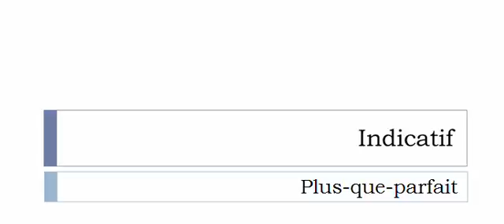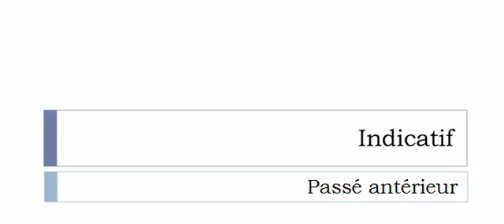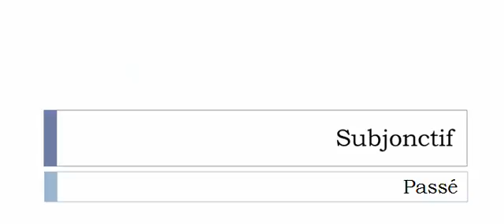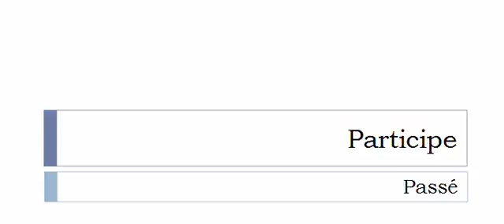Imparare il francese = Coniugazione = Déterminer